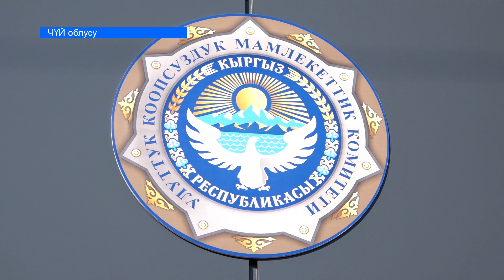Криминалдар баш көтөрсө, башы кыя чабылат. Кылмышкерлер менен күрөш күчөдү